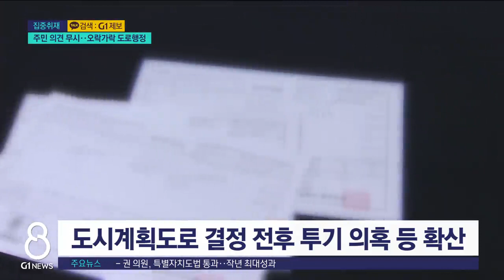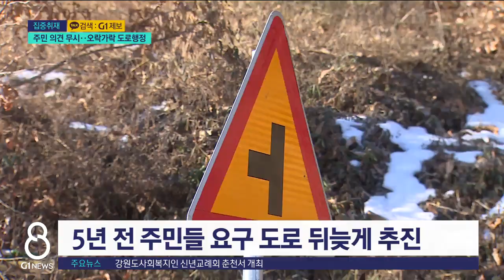[G1뉴스]주민 의견 무시..오락가락 도로행정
원주시의 도로 건설 행정을 두고 최근 논란이 불거지고 있습니다.

 주민들이 요구했던 도로를 뒤로하고, 다른 도시계획도로를 추진했는데,

 결국 주민들이 얘기했던 도로가 먼저 놓이게 됐습니다.